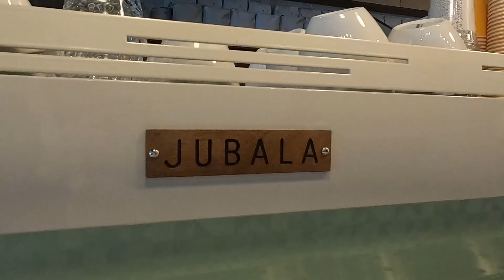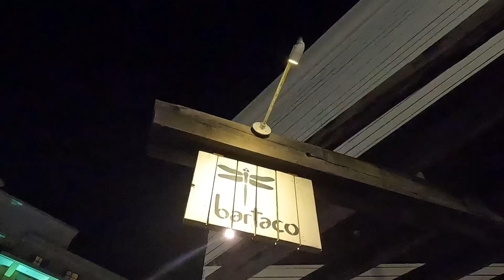weekend in raleigh!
👀 ON SOCIALS AT | PINTEREST.COM/ELLIEPACESTUDIO | INSTAGRAM.COM/ELLIEPACESTUDIO

🤝 HIRE ME! 🤝